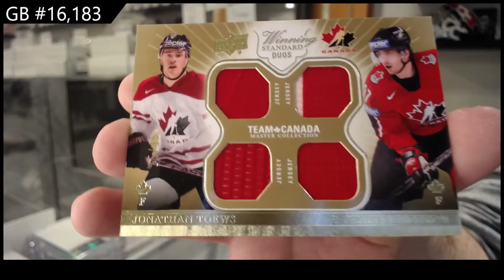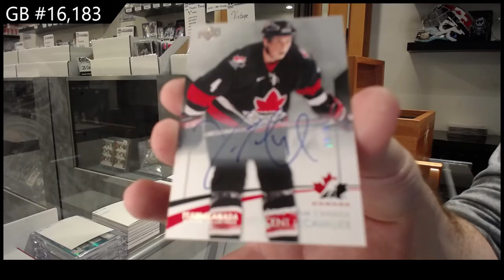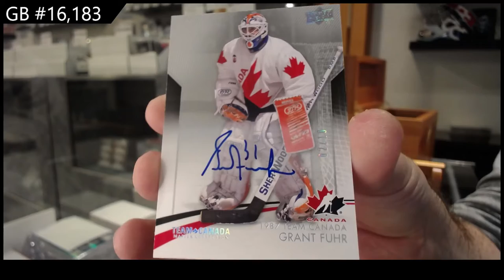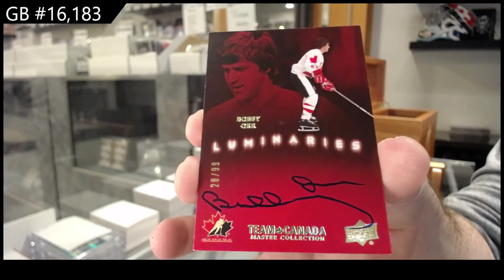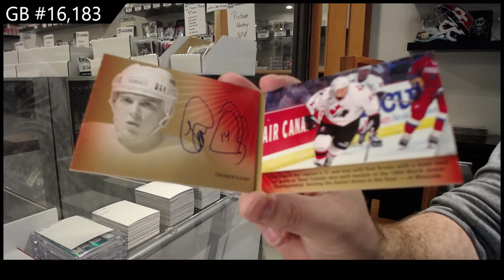14-15 Upper Deck Team Canada Master Collection Hockey Box Break - C&C GB #16,183